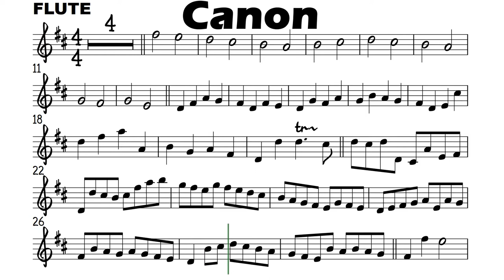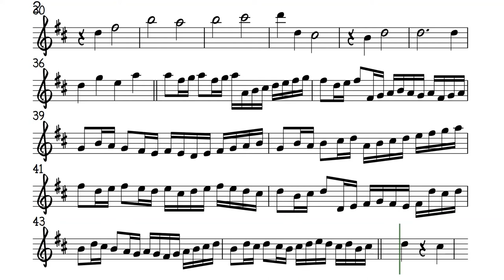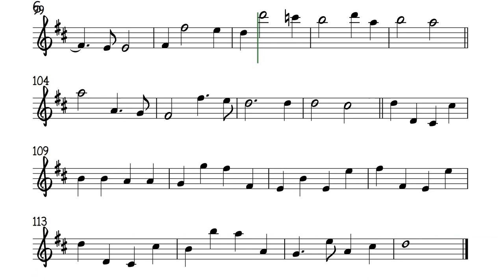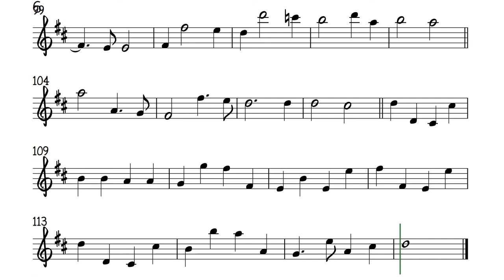CANON in D SLOW Flute Sheet Music Backing Track Play Along Partitura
60 bpm. Johann Pachelbel. Most Played wedding entourage march.